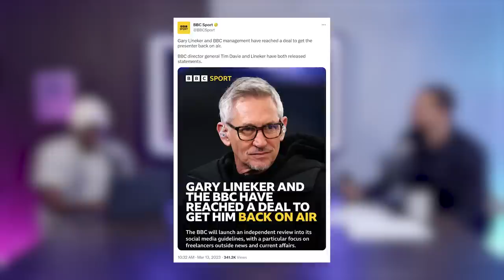Was Casemiro’s Challenge A Red Card? | Is Kane Going To Man Utd? | BBC Apologise To Gary Lineker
Welcome back to the FIVE m channel as Rio Ferdinand, Joel Beya & Stephen Howson recap an action packed weekend of Premier League fixtures! The guys discuss the BBC’s u-turn on Gary Lineker, Casmiro’s red card against Southampton, Chilwell’s booed celebration, Harry Kane’s recent links to Man Utd, City’s crucial title race win against Palace, A hat-trick of assists for Trossard as Arsenal brush past Fulham, how Van Dijk played as Liverpool lost away to Bournemouth and more!

0:00; - Where’s Ashley Williams?
0:25; - Trailer of the new show with Ste Howson and Ashley Williams
1:01; - Intro
1:49; - Is Rio satisfied with Manchester United’s recent results?
3:59; - Does Antony deserve to start for Manchester United?
7:15; - Erik ten Hag’s positional flexibility skill at MUFC
10:11; - Wout Weghorst’s specific role on the pitch
12:10; - Did Casemiro deserve to get a straight red card?
16:33; - Gary Lineker’s suspension from BBC
20:52; - Arsenal continue their PL winning streak by beating Fulham away
24:01; - Another remarkable performance by Thomas Partey
26:51; - Where’s Rio laptop?!
28:23; - Ben Chilwell’s controversial celebration against Leicester
29:31; - What does the future hold for Harry Kane? Is it time to leave Spurs?
34:12; - Bournemouth vs. Liverpool: what’s gone wrong for the Reds?
37:13; - Manchester City victory over Crystal Palace and another “Player of the Season” debate!
40:05; - The roundup of PL results
42:55; - Outro